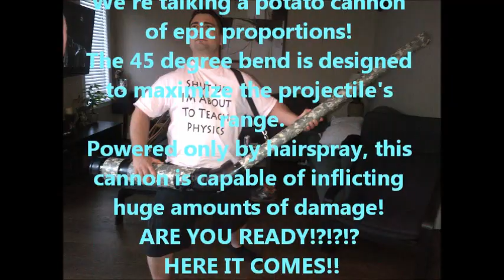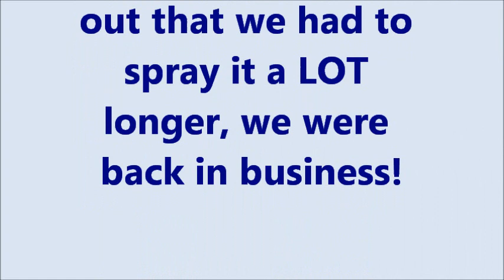Thanksgiving Potato Cannon Fun!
Visited my family up in Sudbury with my Potato Cannon for some Redneck Fun!!